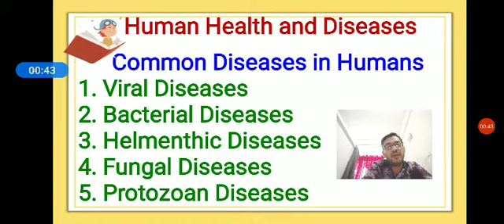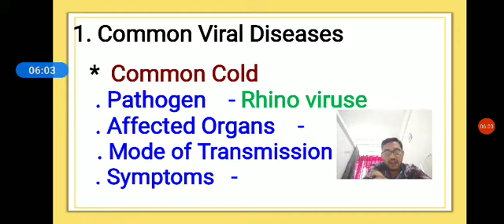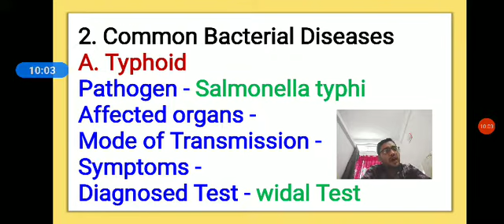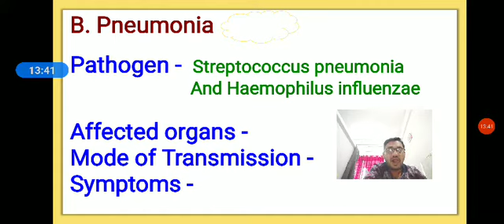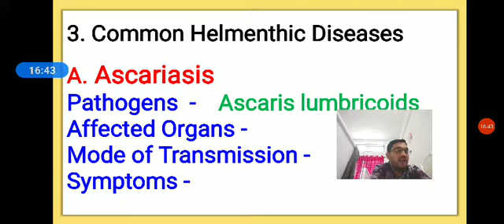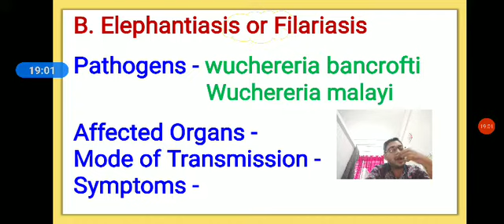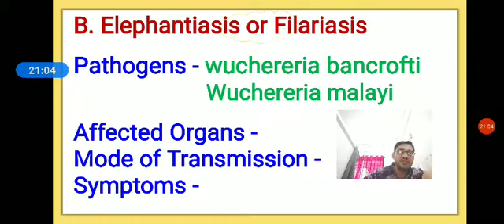V-6 human health and diseases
Common diseases to humans